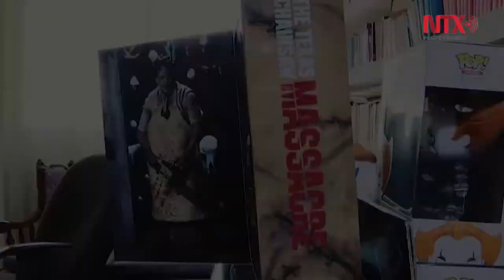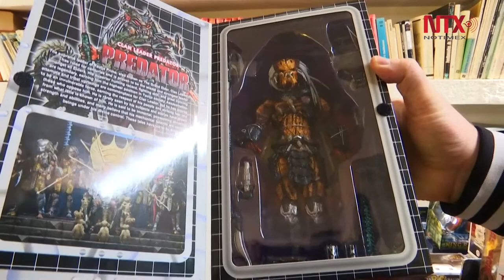Coleccionismo, un vicio muy sano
Juan Carlos Acevedo, coleccionista de juguetes, dijo que para dedicarse a esta labor no sólo basta con poseer las piezas, sino también conocer su procedencia e historia de cada personaje.